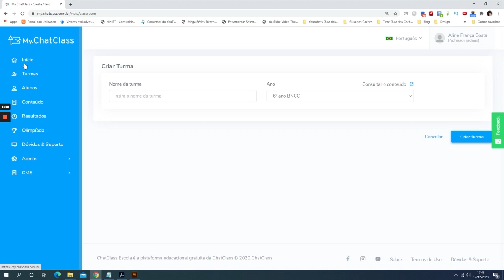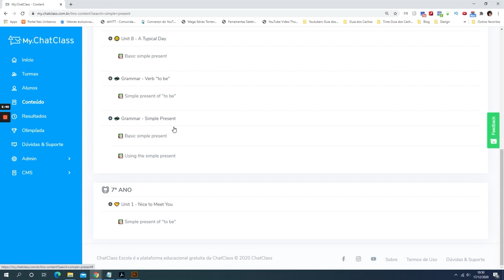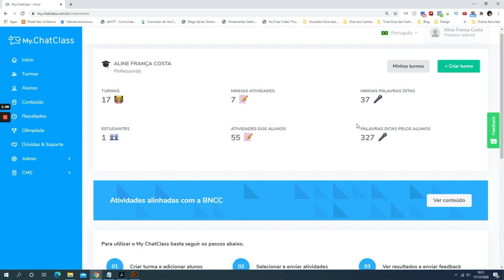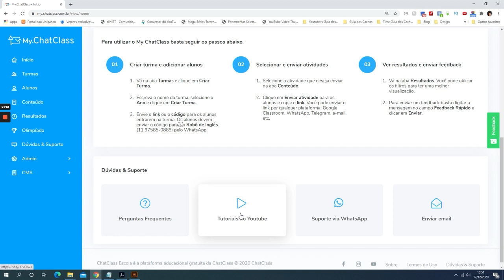Novidades no My ChatClass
O My ChatClass está de cara nova, veja as mudanças.